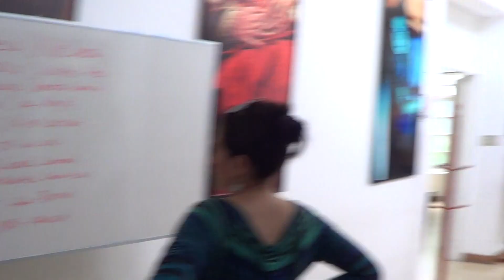CFA: La Familia - behind the scenes ~ Actuación II ( Parte 1)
Los previos a la presentación final del año en Conservatorio de Formación Actoral , grabando a todo en elenco en plena preparación con el famoso "Mierda" incluido.